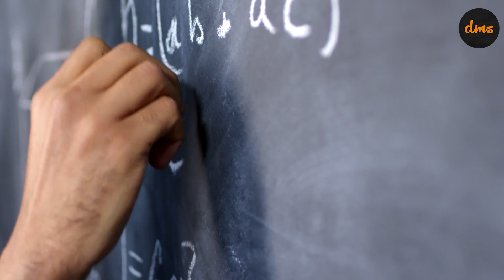IL PARADOSSO DI FERMI - Dove Sono Gli Alieni?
3 Libri che ti consiglio:
Il Potere delle Abitudini
Il Cigno Nero
Spark (Inglese)

Filippooooo